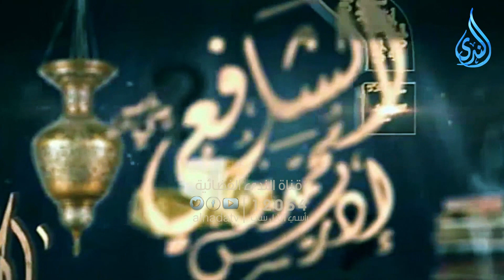أهل الذكر | الشيخ شعبان درويش 18/9/2023